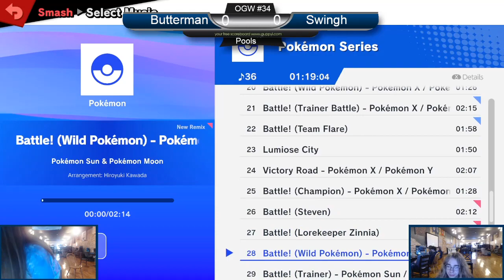OG34 - Butterman (Bayo) vs Swingh (Lucina) - Losers Semis